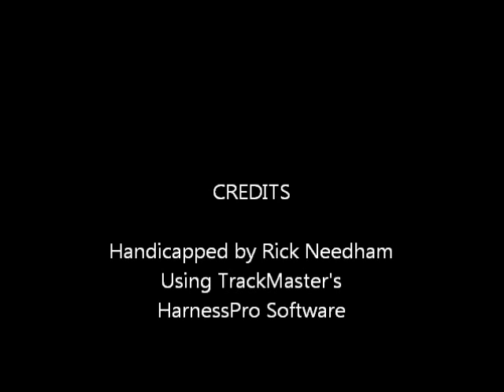Race #3 - Yonkers - 4/7/2016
Race #3 - Yonkers Raceway - Thursday, April 7, 2016 + bonus longshots